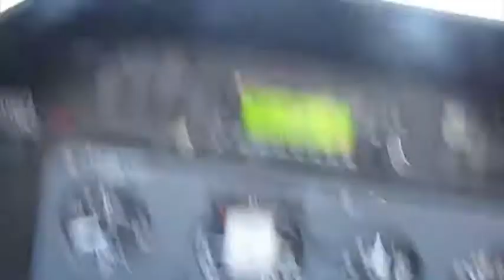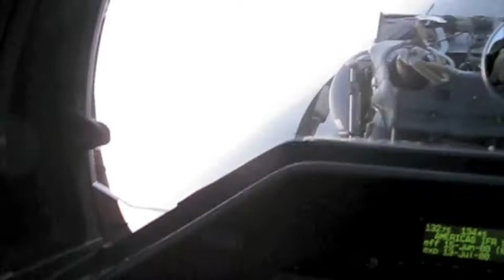Flight in L32 Military Training Plane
One of the life time experiences! Something you will remember when your life is flashing in front of your eyes!